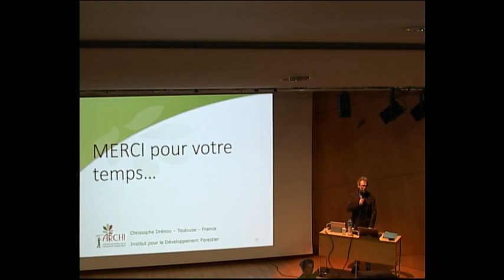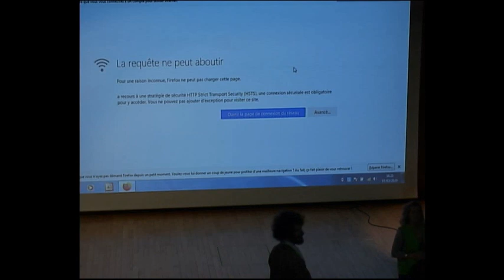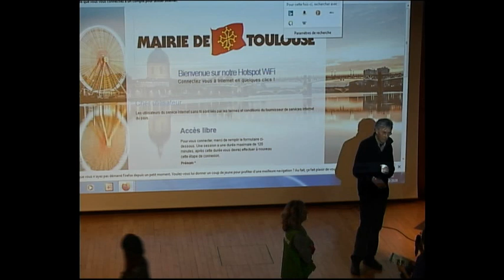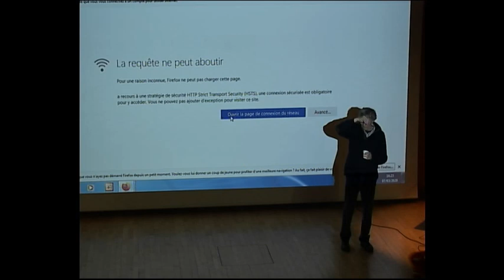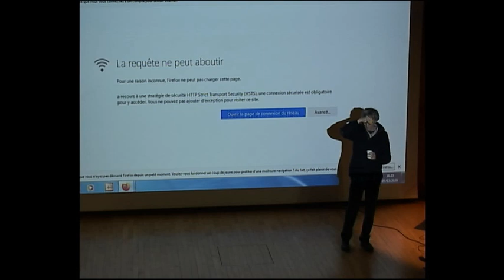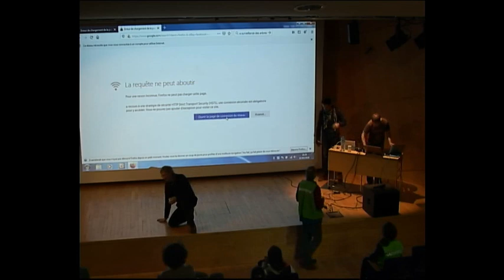Aux Arbres Citoyen(ne)s - Écoute la voix des Arbres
Écoute la voix des Arbres avec Alain Pontoppidan, arboriste, écrivain poète.